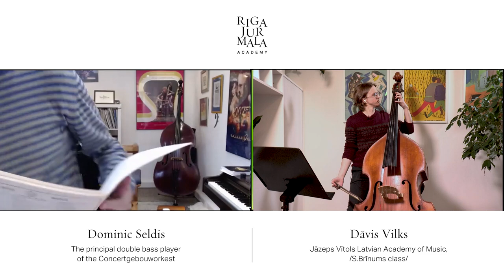Live double bass masterclass with Dominic Seldis & student Dāvis Vilks / RJAcademy 2020/21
Live double bass masterclass with Dominic Seldis & student Gustavs Vilsons / RJAcademy 2020/21

Masterclasses of the Riga Jurmala Academy – live double bass by the principal double bass player of the Concertgebouworkest Dominic Seldis.

Dominic Seldis studied at the Royal Academy of Music in London with Robin McGee and at the Universität Mozarteum Salzburg with Klaus Stoll. Before joining the Concertgebouworkest in 2008, he was a member of the BBC National Orchestra of Wales.

As a concerto soloist he has performed with the London Symphony Orchestra, London Philharmonic Orchestra, BBC National Orchestra of Wales and Concertgebouw Chamber Orchestra amongst others.

In addition to playing in the orchestra, Seldis is a member of the John Wilson Orchestra, gives solo recitals and concerts, and performs chamber music.

Student of the masterclass:
Dāvis Vilks, Jāzeps Vītols Latvian Academy of Music /S.Brīnums class/

Audition excerpts:
1) W.A. Mozart - Symphony No.40 in G minor, K.550: 1 mvt - Molto allegro
2) L. van Beethoven - Symphony No.5 in C minor, Op.67: 3 mvt - Scherzo. Allegro
3) L. van Beethoven - Symphony No.9 in D minor, Op.125: 4 mvt - Finale

Dāvis has been playing the double bass for more than eight years. He is currently a student at the Jāzeps Vītols Latvian Academy of Music (JVLMA), and has also studied in Brno. He has taken part in various symphony orchestra projects organised by the JVLMA, including the Baltic Academy Orchestra, Academia Baltica and the JVLMA Centenary Orchestra.